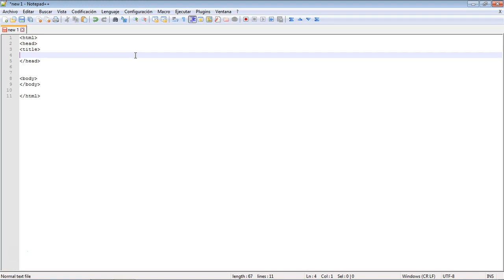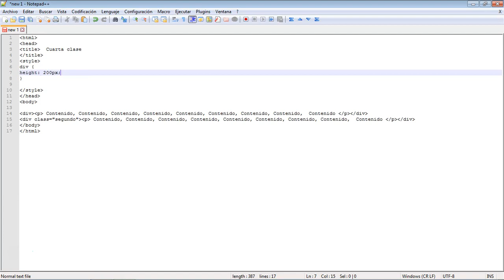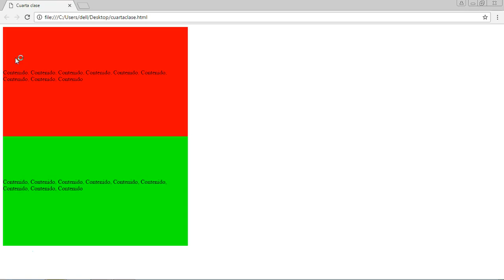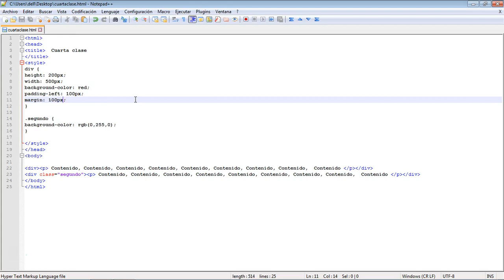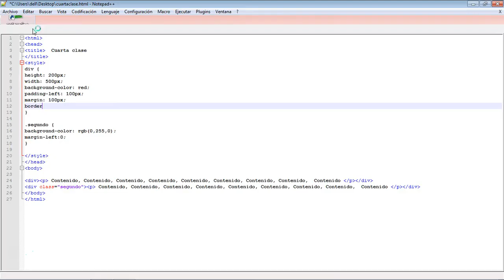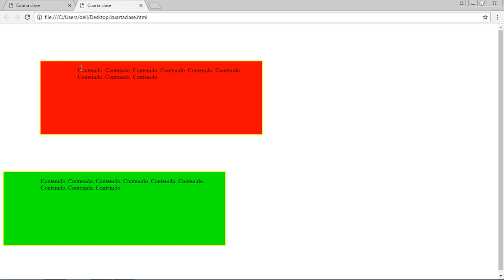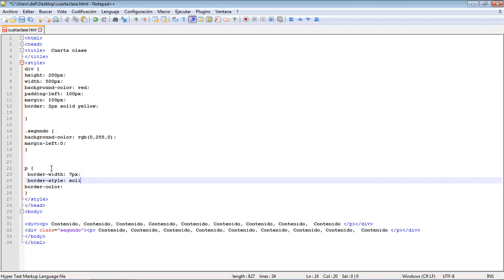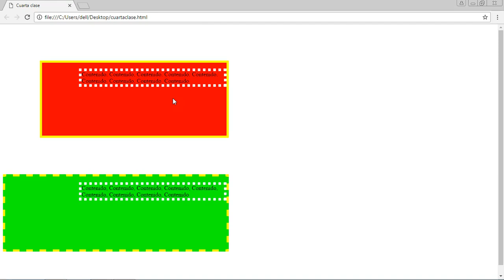CURSO de CSS Clase 04: POSICIONAMIENTO Elementos - created by ABATIC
A lo largo de esta cuarta clase, veremos como posicionar cada elemento que incluyamos en nuestra página web. Aunque a simple vista pueda parecer sencillo (y lo es, siempre y cuando haya pocos elementos en pantalla), según añadamos más y más elementos a nuestra web, se convertirá en un asunto complejo y algo complicado de manejar, si no tienes claro los conceptos básicos que veremos en el siguiente vídeo.

Dicho de otra forma, si prestas atención y asimilas bien los siguientes conceptos, habrás dado un paso de gigante en la maquetación de páginas web.